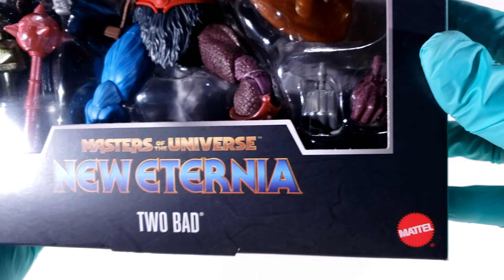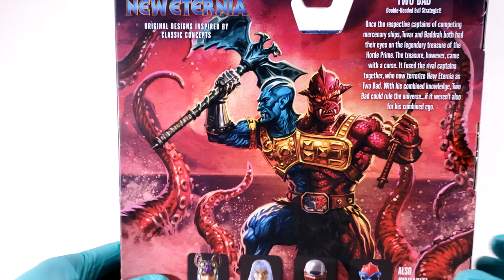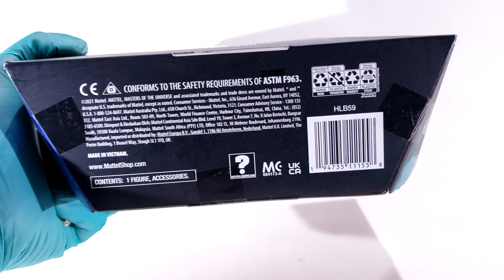Mattel, MOTU Masterverse: New Eternia, Two Bad 8-inch, "BUST IT OPEN" Action Figure Review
Tough Nerd Toys here! Giving our latest review on Master Of The Universe New Eternia, Masterverse 8-inch, Two Bad, Action Figure by Mattel.

Also while you're at it we'd greatly appreciate it if you checked out our Tough Nerd Toys Fan Page, Facebook Gaming Page...Tough Nerd Toys Gaming, Instagram, Twitter, Twitch, and Youtube for Movie and TV Reviews & Podcast.

Action Figure Reviews, and live gameplay.
Simply by clicking the links below 🙂